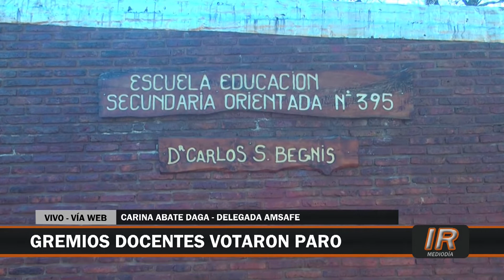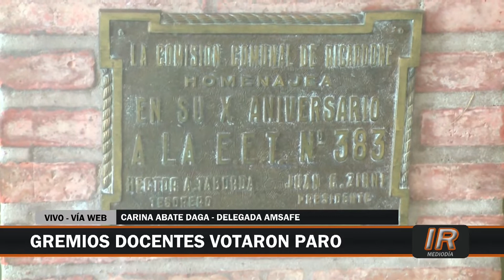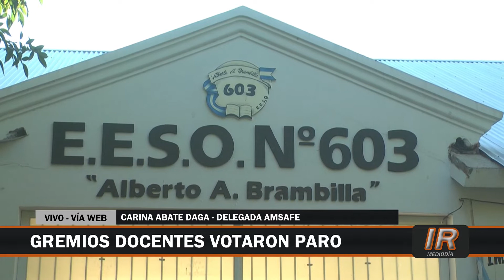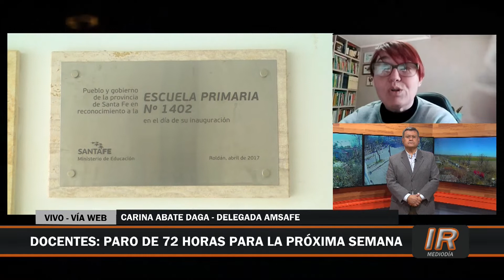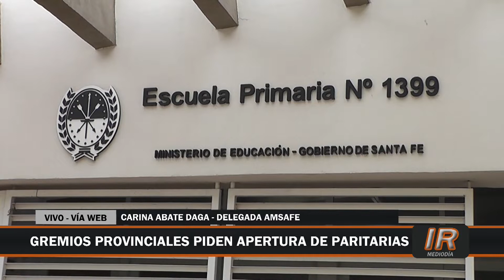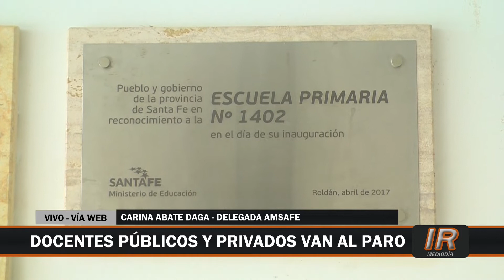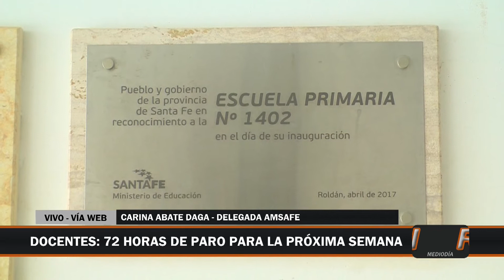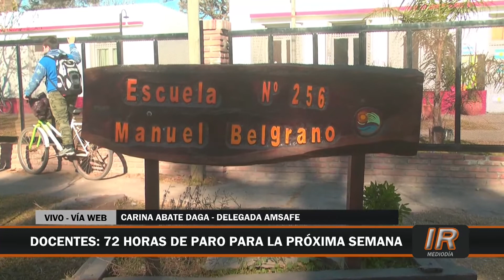Docentes santafesinos piden reapertura de paritarias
Los docentes nucleados en AMSAFE y SADOP exigen al Gobierno de Santa Fe la reapertura de la mesa paritaria.